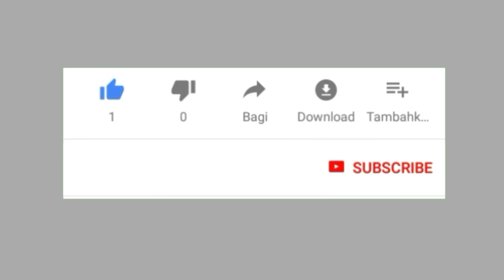Tampil Perdana pada Kejuaraan Renang MGCC Swimming Sprint Competition 2022 | Lana Finish 50m G. Dada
Pertama kali ikut lomba di kejuaraan MGCC Swimming Sprint Competition 2022. M. Riandi Maulana Dapat Finish dengan baik pada nomor 50m gaya dada.